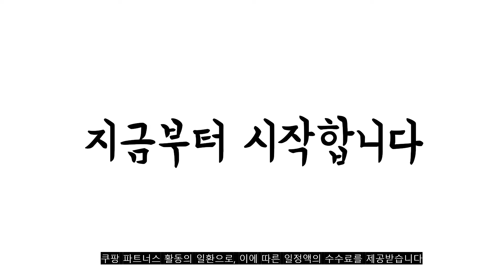광고 2022년 10월 전자피아노 판매 추천순위 TOP10 가성비 평점 후기 비교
❤️❤️❤️광고 2022년 10월 전자피아노 판매 추천순위 TOP10❤️❤️❤️
1위. 마루아치 디지털피아노 61key MQ-6132, 혼합색상 [66,800원]

2위. 토이게이트 루드비히 88건반 디지털 피아노, 화이트 [199,800원]

3위. 토이게이트 교습용 디지털 피아노 TYPE B, 실버 [79,800원]

4위. 레브악기 88건반 디지털피아노 RP10, 블랙 [199,000원]

5위. 영창 KT-1 KT1 전자디지털피아노 다양한교육기능, 로즈우드 [589,000원]

6위. 토이게이트 교습용 디지털 피아노 TYPE C 풀옵션형, 혼합 색상 [80,450원]

7위. 디에스뮤직 61key 디지털피아노, 블랙 [49,900원]

8위. 레브악기 88건반 디지털피아노 RP10, RP10 WH, 화이트 [199,000원]

9위. 레브 RK110FP 풀패키지 전자 디지털 피아노, RK110FP 블랙 [118,000원]

10위. 레브악기 포터블 전자 키보드, RK110, BLACK [59,000원]